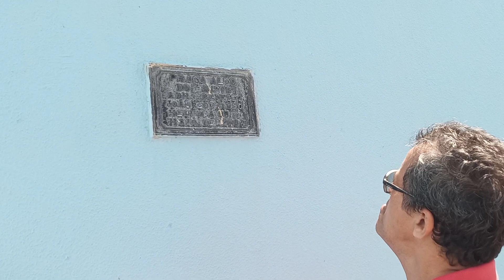Meruoca/Ce! Um amor de cidade!!